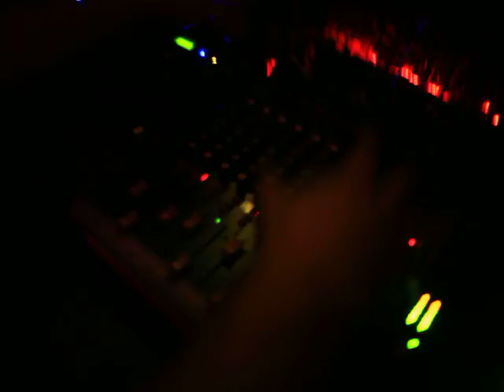Роллікс feat Мячик - мікрофонна перевірка (Стадіо-Рівне)